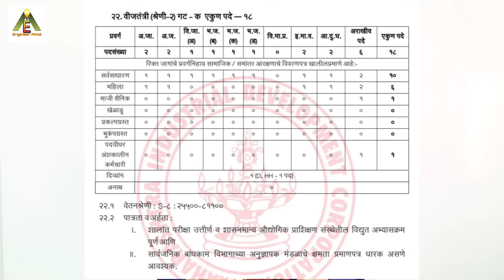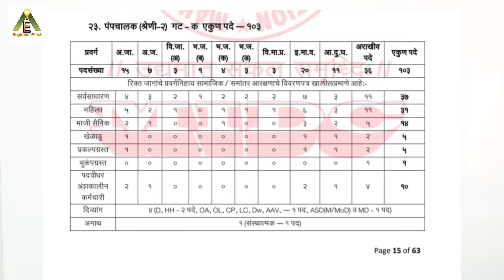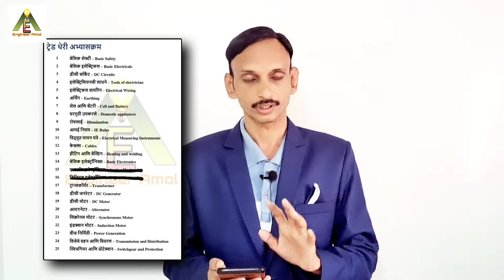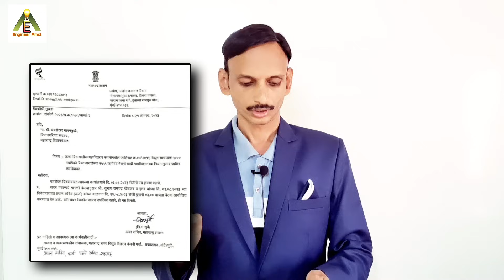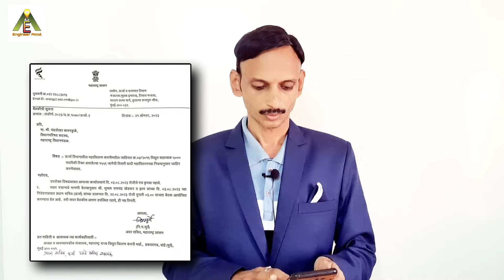MIDC ITI भरती 2023 | विजतंत्री | तारतंत्री | MIDC Recruitment 2023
Hello Friends I am Amol Agarkar an Electrical Engineer having 16+ years of experience in Government as well as private sector. I will give you information , updates regarding recruitments, vacancies, goverment job information, all detail info.

Satish Wase Maths
Satish Wase Reasoning

Electrician Trade – Ramban – Pindel Sir

Electrician Trade – Pindel Sir- Objective 6500+

Electrician Trade – Youth Book - Objectives

Reasoning – Anil Ankalagi

Maths – Pandharinath Rane

mahatransco assistant technician latest update
mseb vidyut sahayak waiting list
mahadiscom vidyut sahayak latest update

midc pump operator syllabus
midc syllabus 2023
midc pump operator
mahagenco technician 3
mahagenco technician 3 upcoming vacancy
mahagenco technician 3 online apply
mahatransco assistant technician vacancy online apply
vidyut sahayak bharti 2023 latest update
midc wireman vacancy
midc purm operator
midc agnishaman vimochak
midc bharti 2023 live
midc bharti 2023 syllabus
midc bharti 2023 cut off
midc bharti 2023 exam pattern
midc bharti 2023 date
midc bharti 2023 exam strategy
midc bharti 2023 update
midc bharti 2023 letest
midc exam update
midc bharti 2023
midc bharti 2023
midc bharti 2023 exam
midc bharti 2023 maharashtra
midc driver exam update
midc bharti
midc result
midc bharti cut off
midc भरती 2023
midc bharti new update
midc 2023 result
midc peon exam update
midc bharti latest update
midc bharti questions paper
midc bharti news
midc exam syllabus
midc bharti today news
midc bharti today update
midc bharti मोठी बातमी
midc apply online